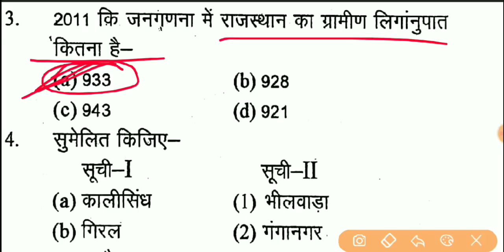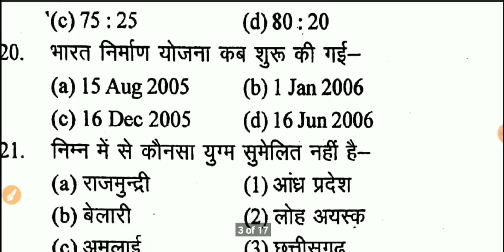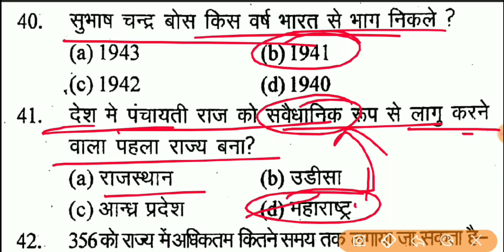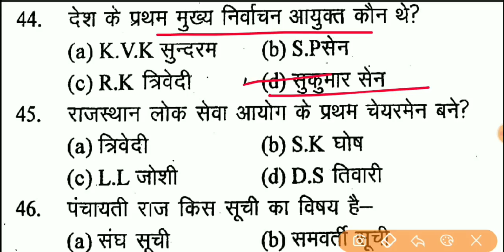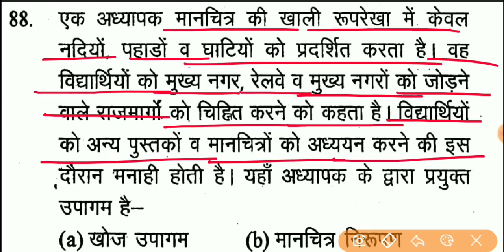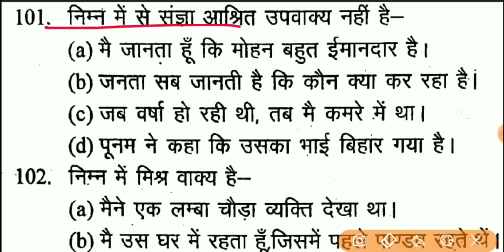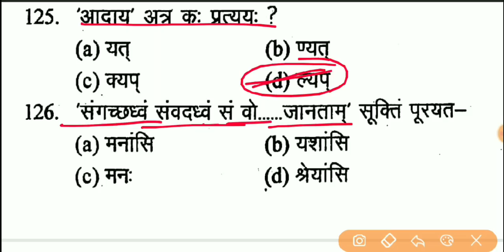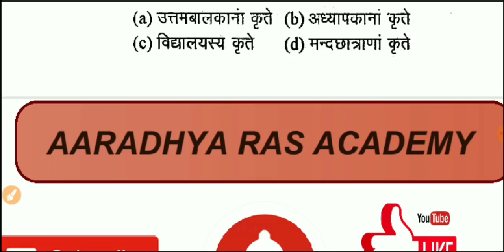REET 2021 : Reet Level 2 Model Paper - 2 , REET Model Paper, REET exam Date, REET Syellabus 2021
Hello दोस्तों, AARADHYA RAS ACADEMY YouTube channel में आप सभी का स्वागत है मित्रों रीट भर्ती परीक्षा 2020 के सिलेबस के अनुसार level-2 के लिए मॉडल पेपर की टेस्ट सीरीज स्टार्ट की गई है यह पेपर आगामी परीक्षाओं को ध्यान में रखते हुए बनाया गया है इसलिए रोजाना टेस्ट दें और चैनल को सब्सक्राइब जरूर करें l